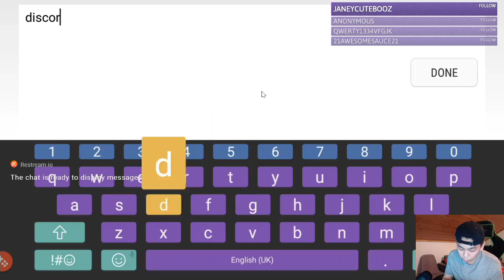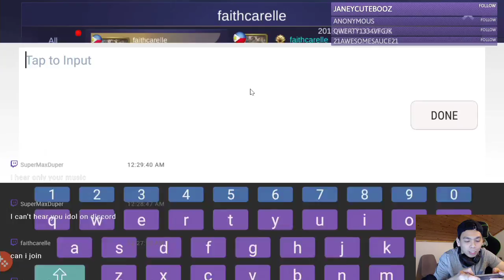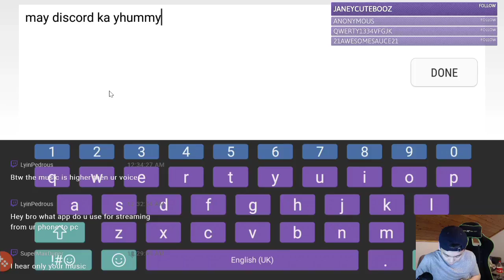Grade 7 mobile legends !! :)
Filipino team lets go!!